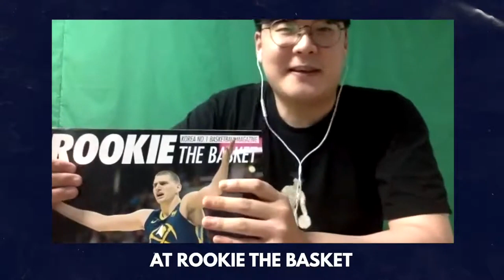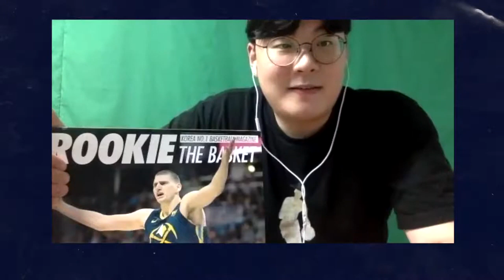Jong Yup Lee (South Korea) picks Nuggets in 7 against the Clippers (2020)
This is a throwback video ahead of Game 6 against Portland in 2021.
In the 2020 playoffs everyone in the USA media outside of Denver picked the Clippers to win, so we had to look to the East, to South Korea,  and find one man that picked Nuggets in 7. Mislav does a short interview with legendary Jong Yup Lee to talk about that pick.
And of course Jong Yup Lee picked Nuggets in 6 against Portland in the 2021 playoffs.

Ovo je intervju od prošle godine koji stavljamo pred šestu utakmicu protiv Portlanda u plej-ofu 2021.
U drugoj rundi plej-ofa 2020 godine svi mediji u Americi (van Denvera) su izabrali Kliperse da pobode, tako da smo mi morali da pretražimo istok, i nađemo čoveka u Južnoj Koreji, Jong Yup Lee-a koji je izabrao jedini Denver u 7 protiv Klipersa. Mislav je tada odradio kratak intervju sa njim.
A naravno Jong Yup Lee je izabrao Denver u 6 utakmica protiv Portlanda u plej-ofu 2021.